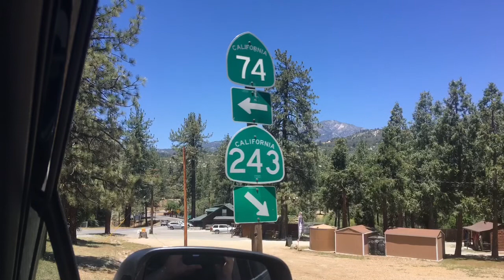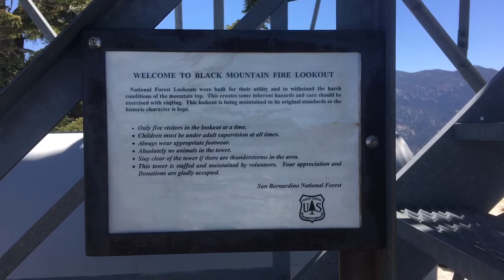Camping Boulder Basin 2018